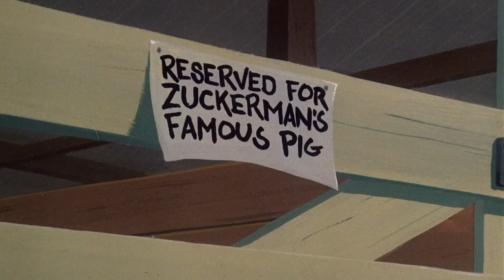Charlotte's Web 21